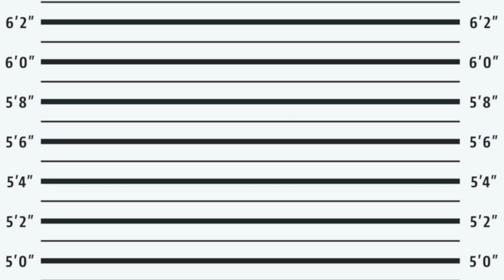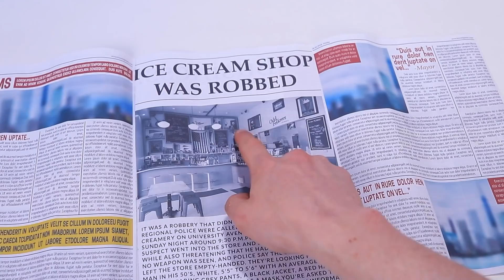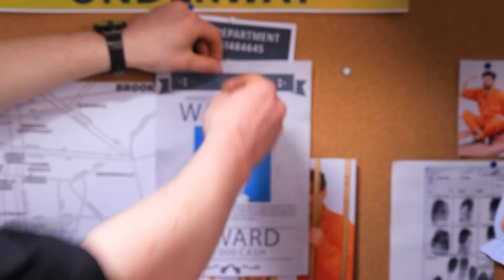Cárcel Caliente vs Cárcel Fría / Situaciones Divertidas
Las chicas calientes y frías acabaron en la cárcel. ¿Cuál de ellas afrontaría más fácil esta situación? Míralo en nuestro nuevo video.